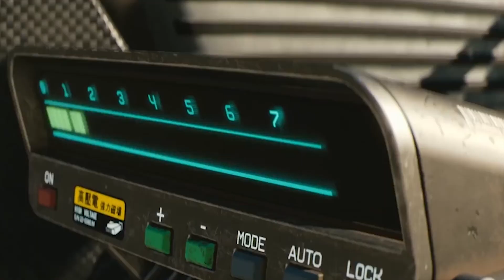Passport Bros! Are Western Modern Women Bare Minimum TikToks